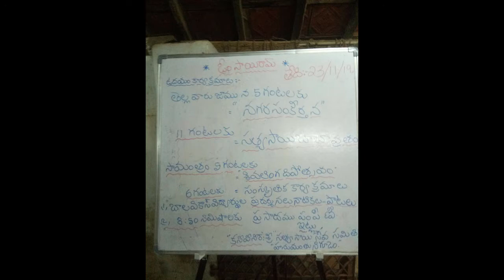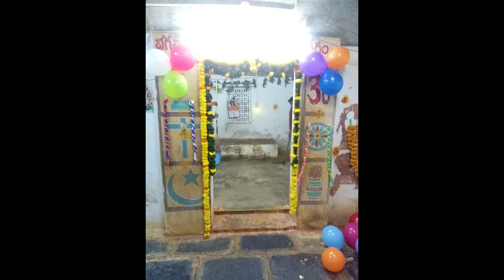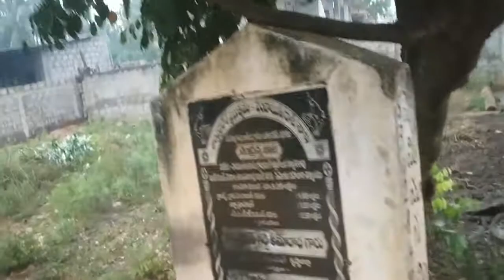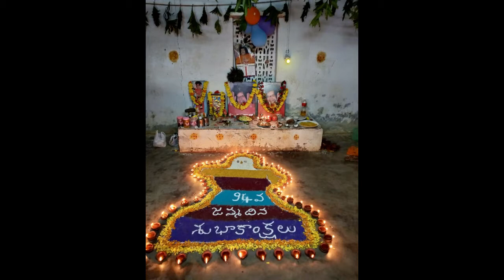భగవాన్ శ్రీ సత్య సాయి బాబా పుట్టిన రోజు వేడుకలు|SSSSOHMG|హనుమంతునిగూడెం|HANUMANTHUNI GUDEM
BHAGAVAN SRI SATYA SAI BABA's birthday (23rd november) is indeed a festival to us.It's celebrated with much devotion and love towards Baba.As the celebrations begin with NAGARASANKIRTHANA early in the morning are then followed by SATYA SAI VRATALU which continue along with BHAJAN and CULTURAL ACTIVITIES by balavikas students(whom among is potrayed as swami himself!).